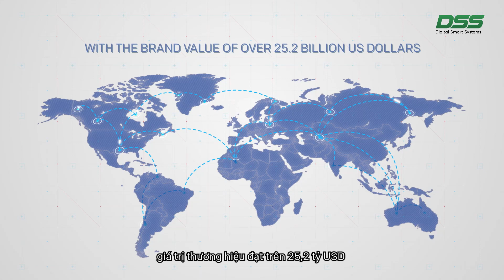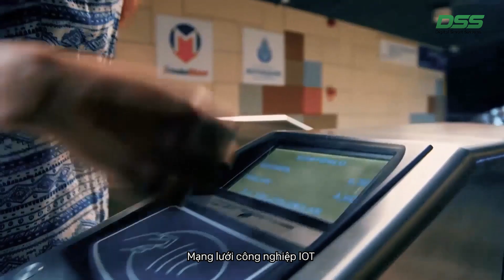02 - Video Giới Thiệu Về Tập Đoàn SKYWORTH Technology - DSS VN Nhập Khẩu & Phân Phối (Phụ Đề)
02 - Video Giới Thiệu Về Tập Đoàn SKYWORTH Technology - DSS VN Nhập Khẩu & Phân Phối (Phụ Đề)